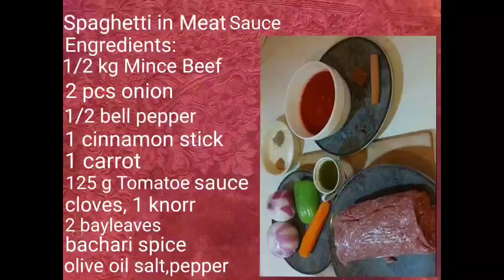Spaghetti ALA Greeka| Spaghetti Receipe Homemade Greek Spaghetti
Spaghetti ALA Greeka
Engredients:
1/2 kgs Minced Beef
125grms. Tomatoe Sauce
1 pc Carrot
1pc Bell Pepper
1 Cinnamon Stick
2 pcs Bayleaves
4 pcs Bachari Spice
Half Tea Spoon Nutmeg
1 Pc. Knorr Cubes
1 and half Spoon Salt
Black Pepper
4 to 5 cups Water
Olive Oil
1 packet Spagetti
Garlic
Butter

Procedure:
First THing First Cut the Onion, Carrot and Bell Pepper then prepare the casserole put oil and add Onion and bell pepper stir fry on medium fire. then add the meat and stir fry until golden brown and add the carrot then put the tomatoe Sauce, Salt, pepper, nutmeg, bayleaves,knorr cubes, cinnamon stick and bachari spice and add water then boil and simmer it for 1 1/2 hour.

on the other casserole put water. then add 2 spoon of salt, garlic and little bit of oil. boil the water and then add the spaghetti cook it accroding the package instructions

you can add cheese on the spagetti and enjoy your wonderful Meal.